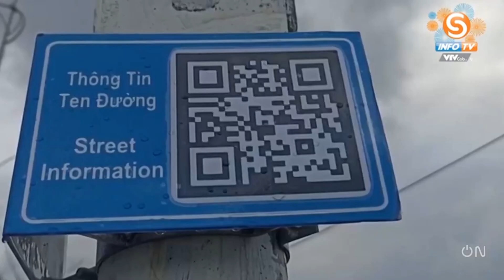Phố "đèn đỏ" ngang nhiên hoạt động bất chấp dịch bệnh | VTVcab Tin tức